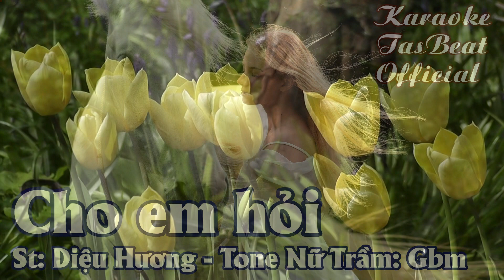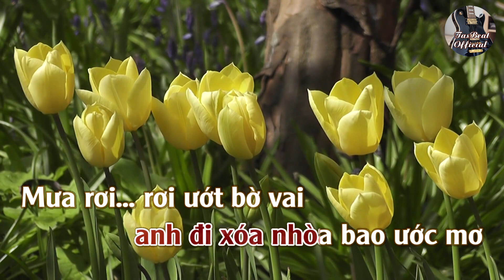Karaoke Cho Em Hỏi Tone Nữ Trầm | TAS BEAT